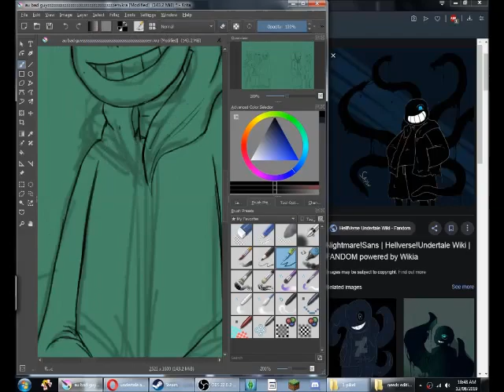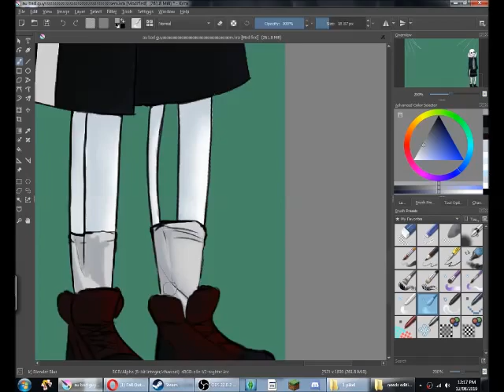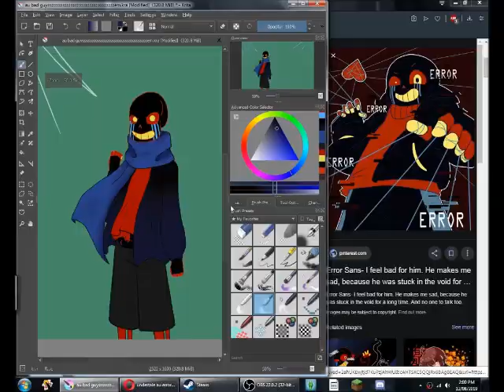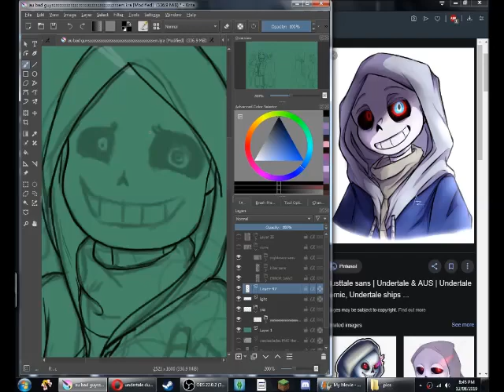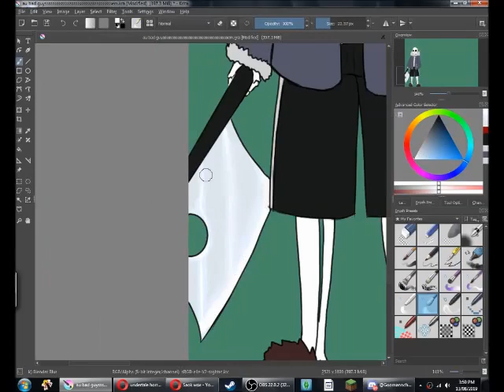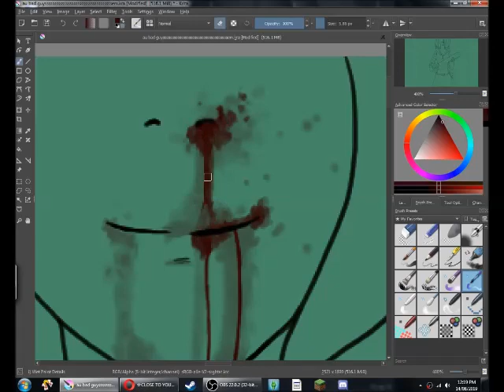the bad guys (speed paint) Undertale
sorry it took so long i FINALLY got the real movie maker on my pc so i can edit my videos with out using my sisters pc :D

wanna see it big thingy of it? (its late and i'm tired so shhhh)
here's my Deviantart